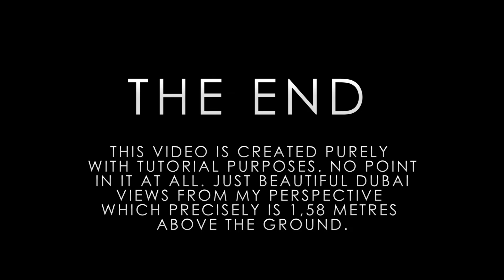Night Dubai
Tutorial video
Учебное видео